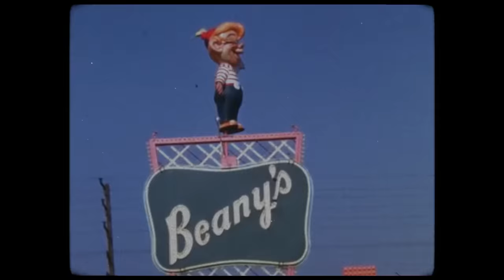Hatty Keane - ME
ME! Official Video